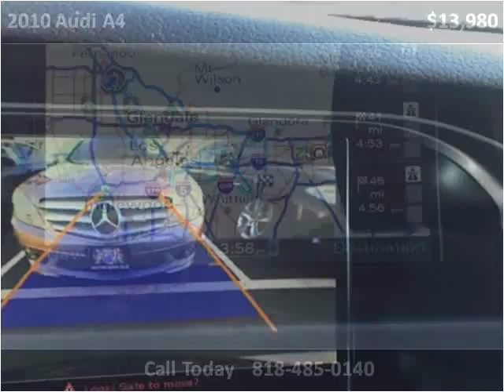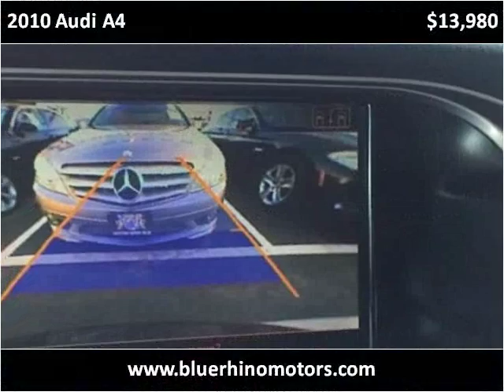2010 Audi A4 Used Cars Los Angeles CA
This 2010 Audi A4 is available from Blue Rhino Motors.